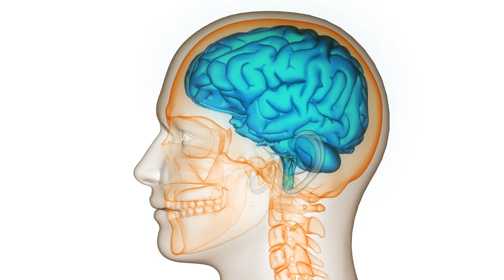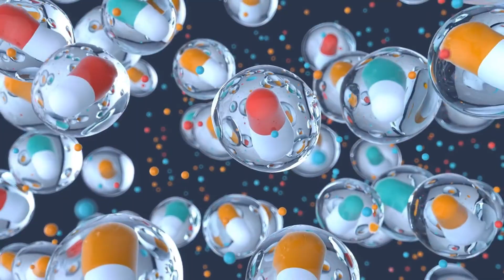7 Incredible Benefits of Running in The Morning (Science Explained)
7 Incredible Benefits of Running in The Morning (Science Explained)

Running is the simplest and easiest form of exercise. But, Have you ever wondered why morning runners seem to have a perpetual glow and boundless energy throughout the day? It’s not just the endorphins at play. The secret to their vitality lies in the myriad benefits that running in the morning offers, benefits that often go unnoticed. In this video, we'll delve into the seven incredible benefits of running in the morning that go beyond your physical fitness.

Timestamps:
00:00 Intro
00:32 Boosts Metabolism
01:08 Improves Sleep Quality
01:41 Reduces Stress
02:09 Reduces Risk of Diseases
02:42 Weight Management
03:11 Increases Productivity
03:37 Enhances Cognitive Function
04:09 Stronger Immune System